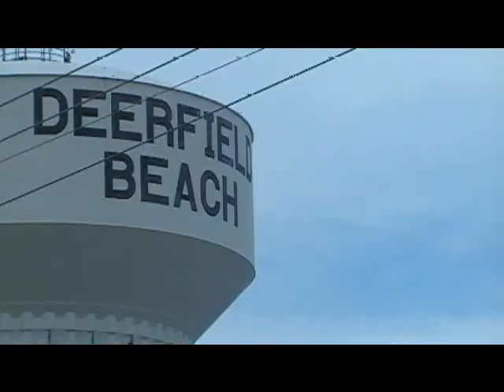YOUNG STACKS - I DONT NEED A GIRLFRIEND